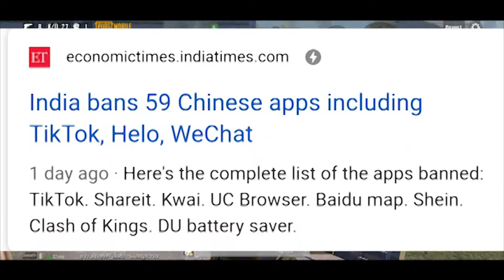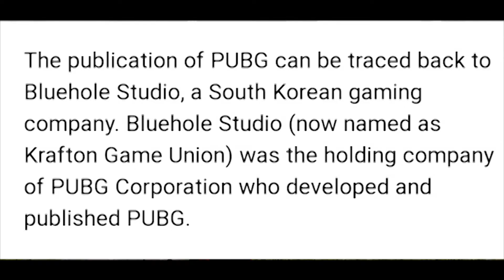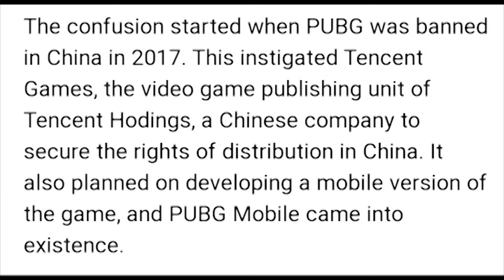LOGICALLY WANSUK DI | INDIA BANNED 59 CHINESE APPS | BuluTalks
About: This video is about ban of chinese, and i just gave my opinion regarding that.